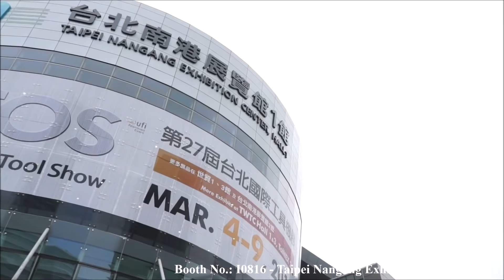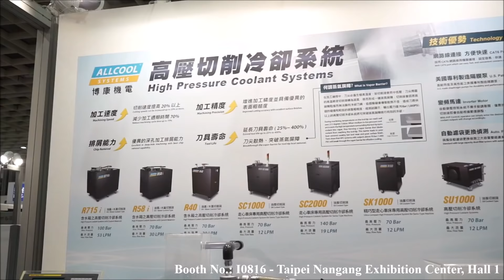TIMTOS 2019 Highlight GOODWAY MACHINE CORP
Taipei International Machine Tool Show 2019 - TIMTOS 2019